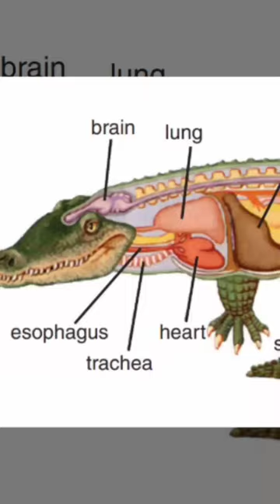FACT ABOUT CROCODILE DIGESTIVE SYSTEM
Hello Guys,

Here is an interesting fact about the digestive system of crocodiles. Please check out this short video to know in detail.

We hope you love this video.